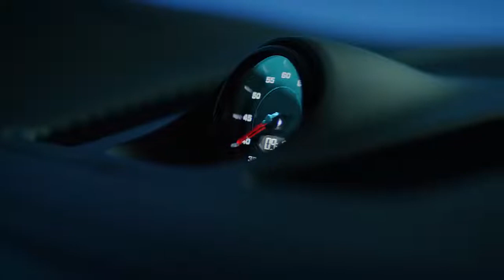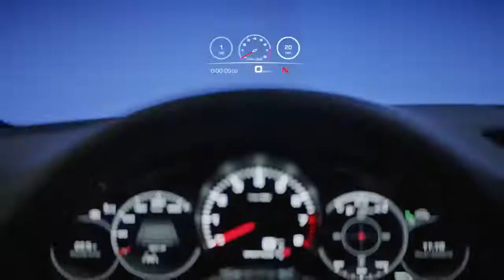New Porsche Cayenne Coupe